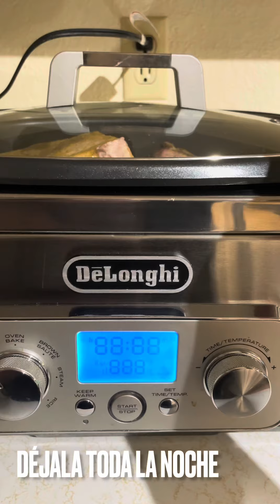Tacos de cachete y pecho de res | MARILYN MILES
Tacos de cachete y pecho
Qué te parece unos tacos como estos para desayunar un sábado o un domingo o cualquier día?
En Sonora nosotros los acostumbramos a desayunar y son un manjar!

En la licuadora :

1 cebolla chica
3 chiles verdes/ Anaheim/ chilaca
6 dientes de ajo
4 tazas de agua
Sal
Consomé de res en polvo
1 C de especias mixtas
1 C de chile colorado en polvo si se tiene
1 C de preparado de cabeza en polvo  (opcional)
10 pimientas negras
2 hojas de laurel

En la olla lenta poner hasta 3 kilos de carne de res específicamente cachete y pecho, mas cachete que pecho, ya que esté le dará el sabor característico. Vierte la salsa que tenías licuado  y cocina toda la noche según tu olla de lento conocimiento. En mi caso en high por 8 horas … para que quede muy suave la carne.
Una vez lista quita el exceso de grasa que pueda tener, pero deja un poco, y desebra… arma tus tacos !

En mi canal de YouTube hay muchas salsas con las que puedes acompañar los tacos y no olvides repollo, cebolla picada, serrano picado, cilantro y limón ! Ahhh! Y can en tortillas de maíz y recién hechas mejor !!

Y listo ! Si te gusta esta receta compártela y coméntame!

La Máster